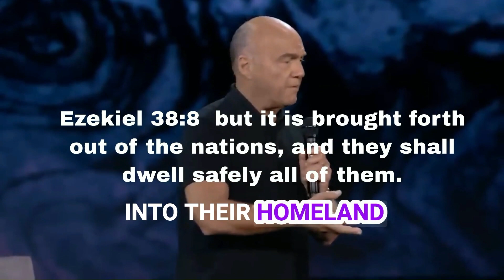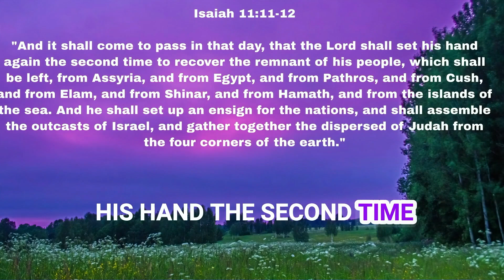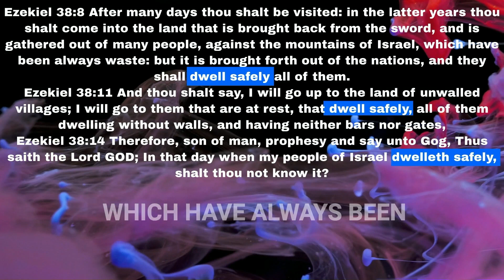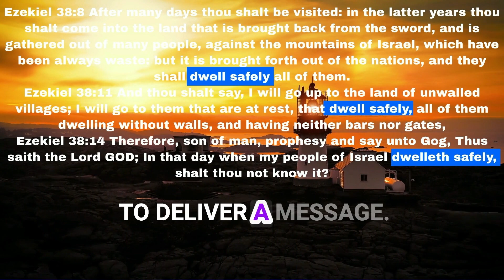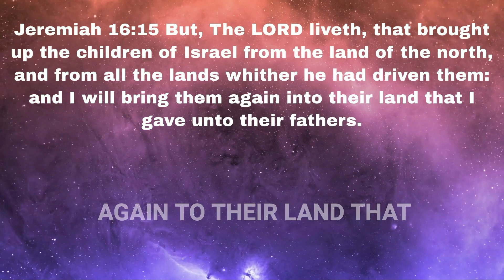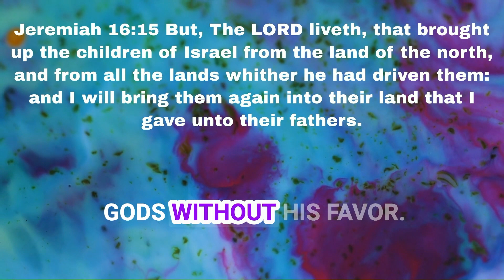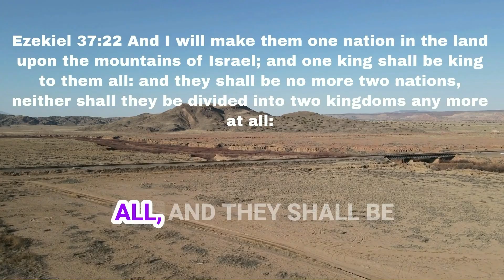Examining the Claims of Biblical Prophecy Fulfillment in 1948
Explore the assertion that the establishment of modern Israel in 1948 marked the fulfillment of biblical prophecies. This discussion delves into key verses from the Bible, such as Deuteronomy 30:3-4, Isaiah 11:11-12, Ezekiel 38:8, 11, 14, Jeremiah 16:10-15, and Ezekiel 37:21-24, which are often cited to support this claim. It critically evaluates whether the criteria outlined in these verses were met in 1948 and challenges the prevailing belief held by some Christians. The focus is on seeking truth and clarity amid differing interpretations.